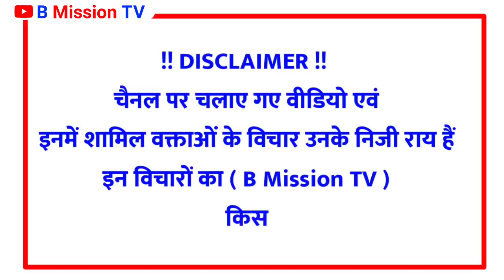Dr Ambedkar का चित्र फाड़ना और जलाना मनुवादी जयप्रकाश मिश्रा को पड़ा भारी | हुई बड़ी कार्रवाई देखें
Hi..

All of you viewers are very welcome on the B Mission TV YouTube channel.

B Mission TV YouTube channel shows the same news that the mainstream media has always hidden.

B Mission TV .. YouTube Channel. Poor Dalit has always been and will continue to show news of oppression and atrocities on the deprived Bahujans ..

Now you will get to see the ground report on the assembly elections in Uttar Pradesh on 2022, on B Mission TV, B Mission TV will now provide coverage from every corner and will keep the mind of the public among you, after all what is in the mind of the general public.

Our channel and our main objective is not to know the mind of the general public, after all what the general public wants, it is our clear objective and it will be the objective to reach the common man's mind from the government to the government. ...

If you like the news and videos of B Mission TV channel.

 Chief & Editor / Vishal Kumar (B Mission TV)